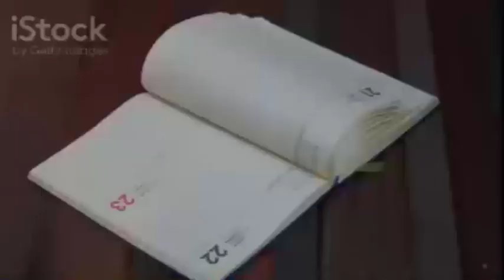Veneno y mi elixir inmortal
Veneno y ego que hieren,
Vanidad que ciega, corazón que se pierde.
Manipulación sutil… que crece,
Y el amor que se desvanece.

Caprichos y posesividad que asfixian,
Mentiras y promesas que se rompen.
Desprecio que humilla y destruye,
Inmadurez, confianza que se diluye.

Sabes que eres mi piedra filosofal
Mi veneno y mi elixir inmortal
Dame un beso… pero un beso…
Y veraz…  el universo a tus pies…a tus pies

El sarcasmo hiere,
Dudas y culpa que atormentan.
Aprobación y que necesidad de control,
Incapacidad de ceder, alma en el dolor…

Discusiones y gritos que resuenan,
Muros que se levantan.
De perfeccionamiento y competencia,
Y la razón del amor se pierde

Sombras oscuras, en el amor se esconden,
heridas profundas, que el alma descompone.
En donde el amor…se ahoga
En un vaso de agua…en un vaso de agua…

De agua en un vaso de agua

Juegos perversos…
De un amor envenenado en un mundo reverso,
Culpa y vergüenza que aplasta,
Esperanza perdida que el alma que se extravía.

Pasividad agresiva que el amor se desliza.
Metas inalcanzables que el alma se escapa.
Con libertad cercenada e indiferencia gélida
En donde la confianza es traicionada

Palabras no dichas y caminos torcidos
Momentos que apagamos e historias sin contar
Deseos que enterramos
En un rincón nos encontramos

Todos son caprichos… y control…
Que el corazón se llena de pena.
De veneno… y elixir inmortal…

music suno y otros